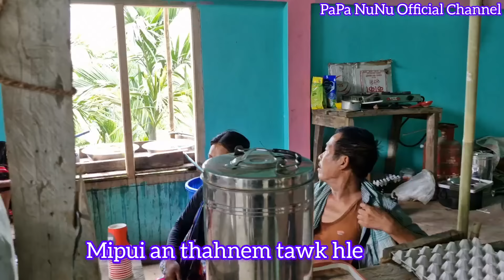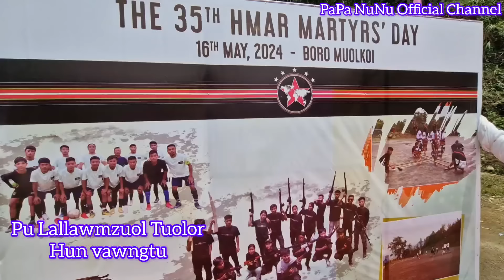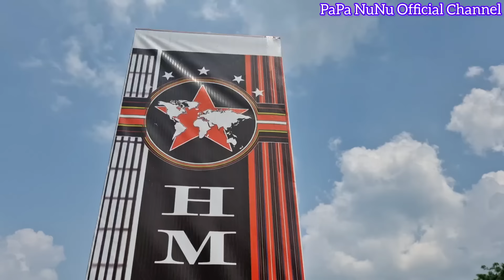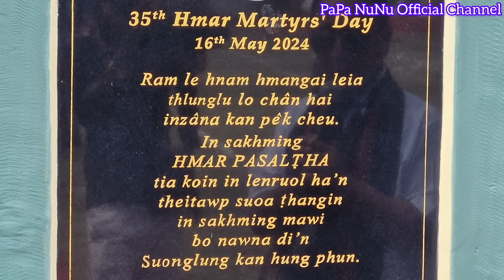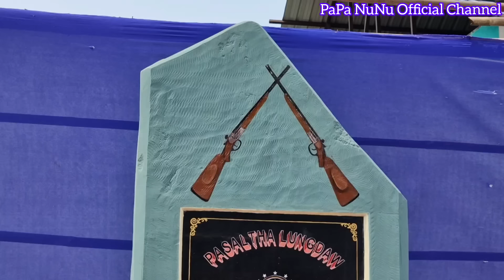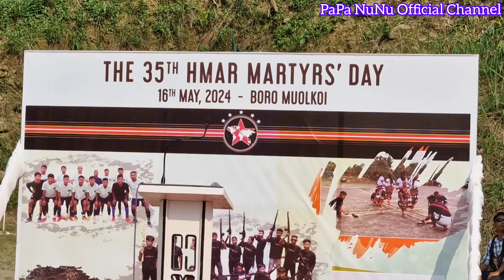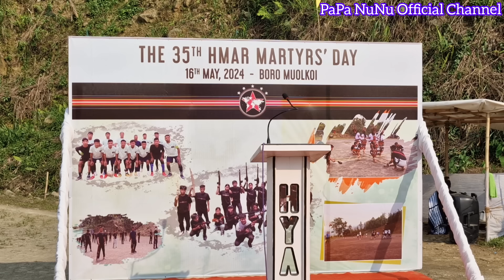Hmar Martyrs Memorial Trophy, Closing Ceremony/Pasaltha Lungmawi Hawng/Hmar Lam 16-5-24